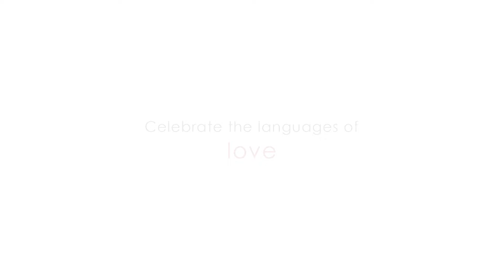Valentine's Day 2023 | Celebrating the little moments of Love | Kushal's Fashion Jewellery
Each one of us have our own way of expressing our love for one another! That's what makes Valentine's Day special! So this Valentine's Day 2023, celebrate your love language with Kushal's Fashion Jewelry's special Valentine's day collection! Curated with glistening zircons that will light up a a million dollar smile and classy sterling silver that will enhance your little moments of love! 💌🫂

So what are you waiting for? or at any of our stores!